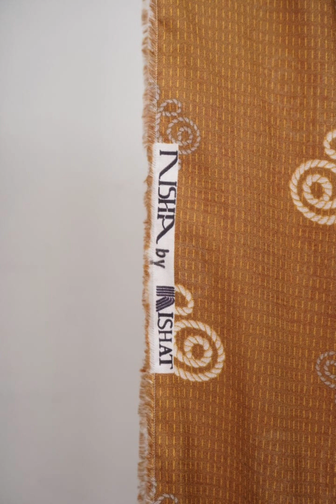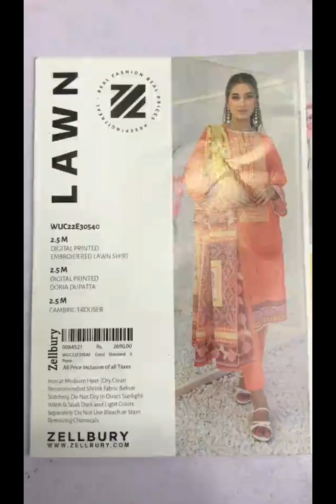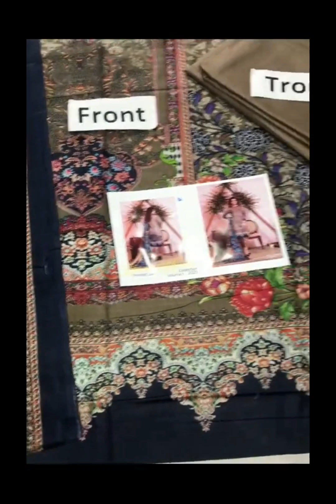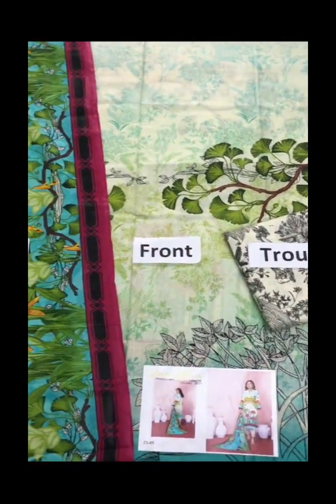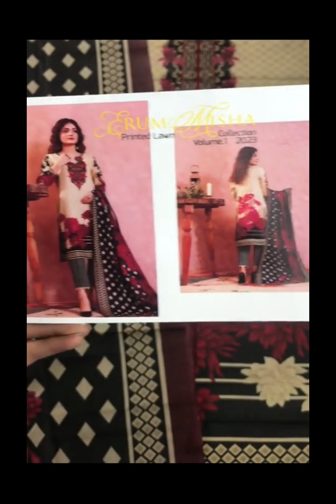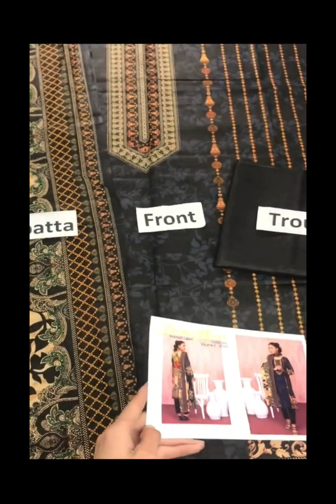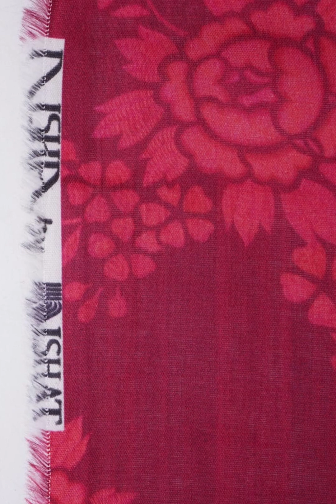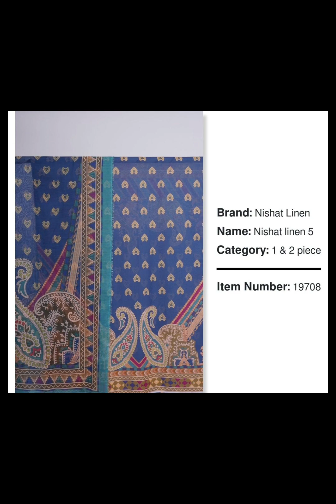Different Brand Unstitched Dresses 👗 || Wholesale Price || Reasonable Price || Aleeshy Fashion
♡Aleeshy Fashion

1.Name: Nishat linen 1
Fabric: Lawn & Organza
Type: 02 Piece Unstitched
Details:
Digital Printed Lawn Shirt with Organza Dupatta.
Shirt: 2.75 M
Dupatta:2.5 M

2.Name :Nishat linen 7
Fabric: Lawn & Organza
Details:
Shirt: 2.75 M
Dupatta:2.5 M

3.Name: Design 08
Fabric: Marina
Design: Printed
Item: 3 Piece Unstitched
Get hands on our latest collection of Marina Suit.
Shirt: Printed Marina - 2.75 M
Trouser: Marina- 2.25 M
Dupatta: Printed Marina- 2.5 M

4.Name: WUC22X10490
Brand: Zelburry
Color: Black
Fabric: Lawn
Type: 01 Piece Unstitched
Details: Digital Printed Lawn Shirt 2.5 M

5.Name: WUC22E30540
Brand: Zelburry
Color: Coral
Fabric: Lawn
Type: 03 Piece Unstitched

6.Name: WUC22E30554
Brand: Zelburry
Color: Lilac
Fabric: Lawn
Details:
Jacquard Shirt Front 1.15 meter
Jacquard Shirt Back 1.15 meter
Chiffon Organza Dupatta 2.5 meter
Cambric Trouser 2.5 meter
Embroidery on shirt

7.Name: WUC22E30561
Brand: Zelburry
Color: Grey
Fabric: Lawn
Details:
Yarn Dyed Shirt Front 1.15 meter
Yarn Dyed Shirt Back 1.15 meter
Yarn Dyed Sleeves 0.65 meter
Khaddi Net Dupatta 2.5 meter
Embroidery on shirt

8.Name: ZS 10
Brand: Z.S Textile
Collection: Erum Misha Volume 01. 2023
Fabric: Lawn
Details:
Cambric Trouser

9.Name: ZS 09
Brand: Z.S Textile
Fabric: Lawn
Details:
Cambric Trouser

10.Name: ZS 08
Brand: Z.S Textile
Fabric: Lawn
Details:
Cambric Trouser

11.Name: ZS 06
Brand: Z.S Textile
Fabric: Lawn
Details:
Cambric Trouser

12.Name: ZS 05
Brand: Z.S Textile
Fabric: Lawn
Details:
Cambric Trouser

13.Name: ZS 04
Brand: Z.S Textile
Fabric: Lawn
Details:
Cambric Trouser

14.Name: ZS 03
Brand: Z.S Textile
Fabric: Lawn
Details:
Cambric Trouser

15.Name: ZS 02
Brand: Z.S Textile
Fabric: Lawn
Details:
Cambric Trouser

16.Name: ZS 01
Brand: Z.S Textile
Fabric: Lawn
Details:
Cambric Trouser

17.Name :Nishat linen 11
Fabric: Lawn & Organza
Details:
Shirt: 2.75 M
Dupatta:2.5 M
Note: Actual product color may vary slightly from the image due to the color variations of each photograph and each mobile screen.

18.Name :Nishat linen 10
Fabric: Lawn & Organza
Details:
Shirt: 2.75 M
Dupatta:2.5 M

19.Name :Nishat linen 8
Fabric: Lawn & Organza
Details:
Shirt: 2.75 M
Dupatta:2.5 M

20.Name :Nishat linen 9
Fabric: Lawn & Organza
Details:
Shirt: 2.75 M
Dupatta:2.5 M

21.Name: Nishat linen 5
Fabric: Lawn & Organza
Details:
Digital Printed Shirt and Organza Dupatta .
Shirt: 2.75 M
Dupatta:2.5 M